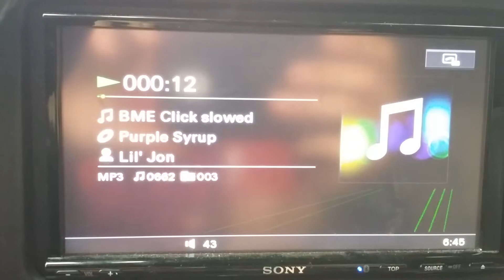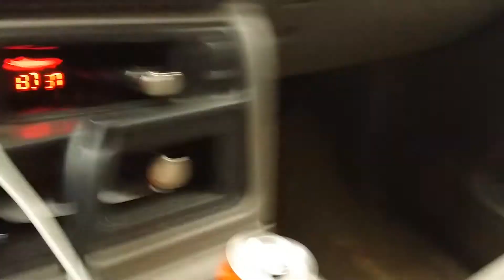Trying to blow the Sa's before recone.